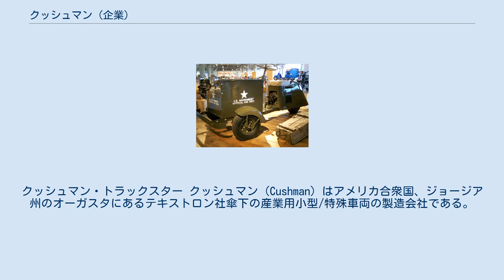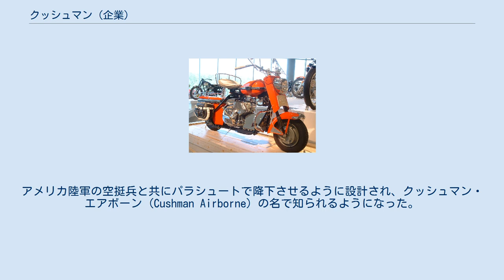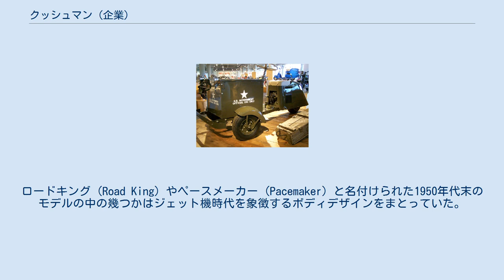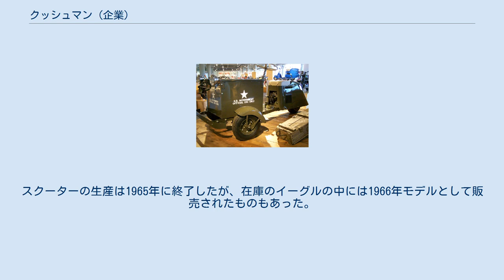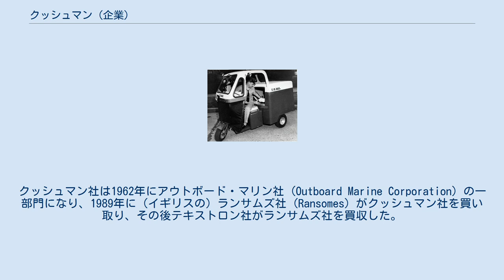クッシュマン (企業)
アメリカ合衆国のオートバイメーカー・ブランド
クッシュマン・トラックスター クッシュマン（Cushman）はアメリカ合衆国、ジョージア州のオーガスタにあるテキストロン社傘下の産業用小型/特殊車両の製造会社である。
 G683 空挺用スクーター メールスター（1955年） クッシュマンは1903年にリンカーン (ネブラスカ州)でエヴァレット (Everett) とクリントン・クッシュマン (Clinton Cushman) により設立され、1913年にクッシュマン・モーター・ワークス (Cushman Motor Works) となった。
1922年には4ストロークのハスキー・エンジン (Husky engine) の生産を開始し、農業機械、ポンプ、芝刈り機やボート向けのエンジンを生産した。
世界恐慌の中、ハスキー・エンジンの生産量を増加させるために1936年に変速操作不要のスクーターを造り始めた。
クッシュマン製スクーターは第二次世界大戦中にアメリカ軍により広範囲に使用され、戦争の前後に自動車の代替手段となった。
クッシュマンの有名な製品の一つは第二次世界大戦時の軍用仕様のモデル53であった。
アメリカ陸軍の空挺兵と共にパラシュートで降下させるように設計され、クッシュマン・エアボーン (Cushman Airborne) の名で知られるようになった。
その他の軍用モデルは基地内での郵便配送業務で使用された。
最も成功したスクーターであるイーグルは露出したエンジンと上部燃料タンクによりオートバイと似た外観をしており、約16年間生産された。
その他のモデルは一般的なスクーターと同様のステップスルー形式を採用しており、このステップスルー形式と運転の容易さは男性と共に女性にも人気となった。
ロードキング (Road King) やペースメーカー (Pacemaker) と名付けられた1950年代末のモデルの中の幾つかはジェット機時代を象徴するボディデザインをまとっていた。
シアーズではこれらのモデルの中の一つをオールステート (Allstate) のブランドで販売した。
クッシュマン製スクーターは遠心式自動クラッチを備えていて加速するには右側のグリップを捻るだけであったが、奇妙なことにその他ほとんどのオートバイやスクーターで採られていた方式とは逆にグリップは前方に捻ることで加速した。
クッシュマン社は75マイル/ガロンの燃費を主張し、運用コストを1ペニー/ 1マイルであると宣伝した。
クッシュマン製スクーターは総じて重量が250から335ポンド、出力は9馬力 (6.7 kW)程度であった。
スクーターの生産は1965年に終了したが、在庫のイーグルの中には1966年モデルとして販売されたものもあった。
スクーター生産の終了後にクッシュマン社はゴルフカート (Golf cart)、産業用車両や芝生整備機器を製造した。
 Cushman motor scooter クッシュマン・トラックスター (Cushman Truckster) は1952年から2002年まで生産され、アイスクリーム販売、ショッピングセンターや競技場の整備清掃やニューヨーク市警察でも使用された。
クッシュマン社は1962年にアウトボード・マリン社 (Outboard Marine Corporation) の一部門になり、1989年に（イギリスの）ランサムズ社 (Ransomes) がクッシュマン社を買い取り、その後テキストロン社がランサムズ社を買収した。
 軍用の荷物配送用3輪車